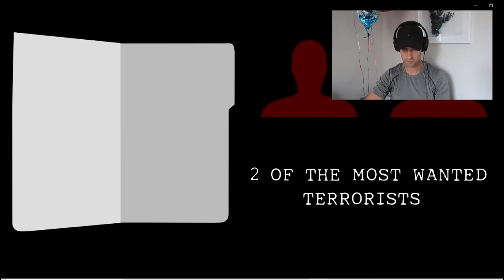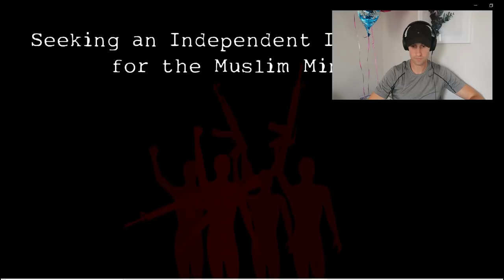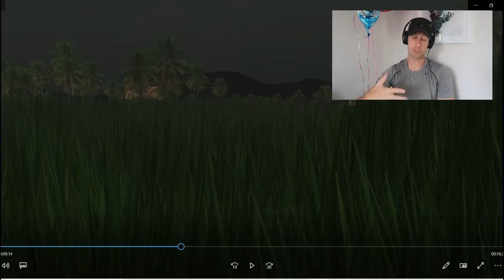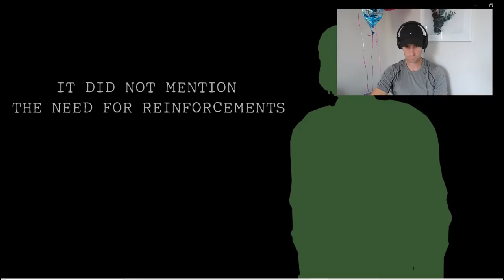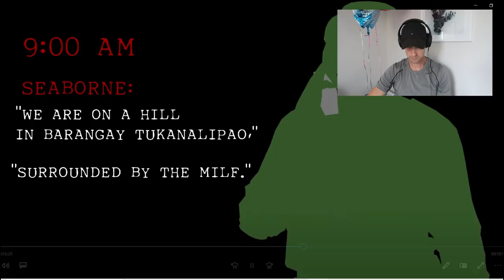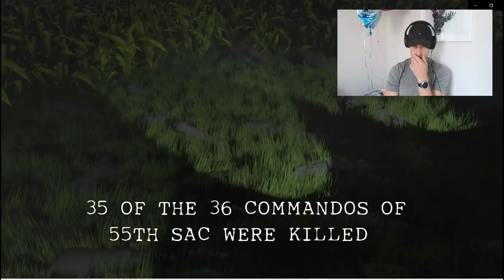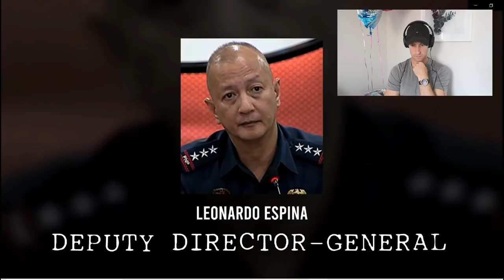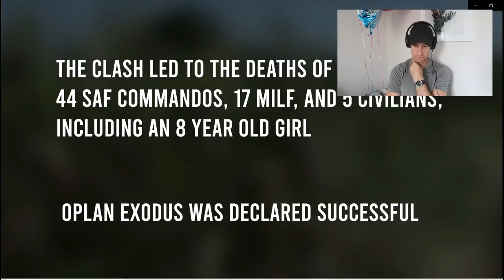OPLAN EXODUS SAF 44 BRITISH SOLDIER REACTS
Amazon Shop - See what items I recommend